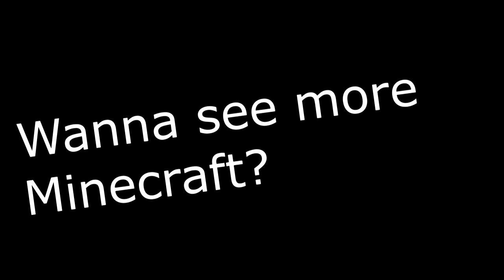Minecraft Montage by Froppe and Hellberg